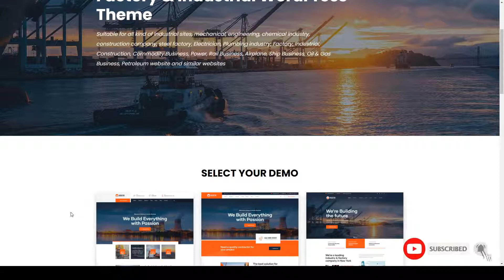Indutri Factory and Industrial WordPress Theme plants modern Build Website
Columns 4+

 Layout Responsive

 Tags business, clean, construction, corporate, engineering, factory, industrial, industry, machinery, manufacturing, modern, plants, power, responsive